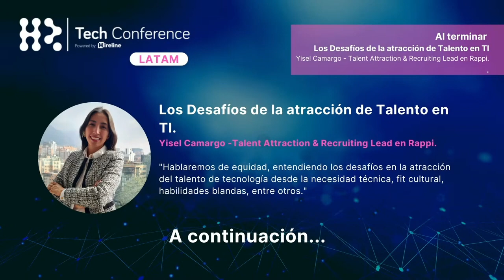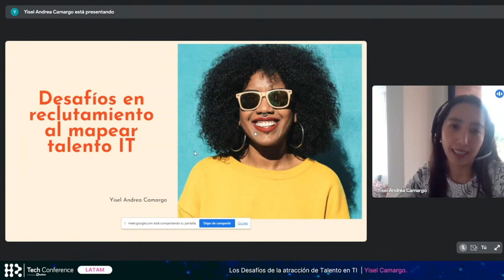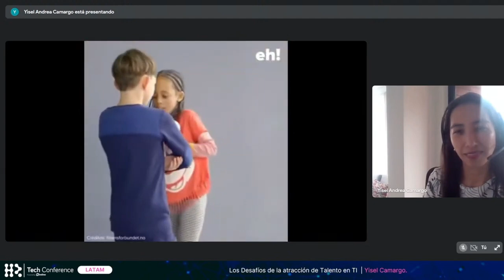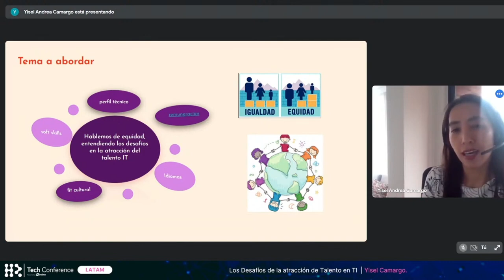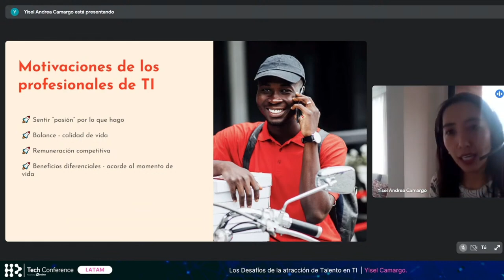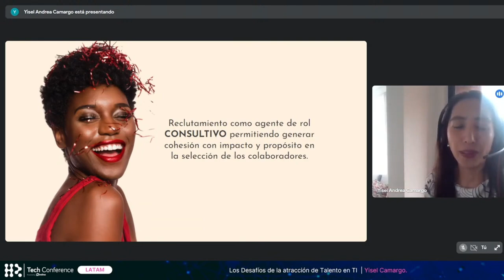5 desafíos en el reclutamiento de personal de tecnología | HR Tech Conference LATAM 2023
Conoce 5 desafíos en el reclutamiento de personal de tecnología,

Nuestra experta Yisel Camargo, Talent Attraction & Recruiting Lead en Rappi nos compartirá los 5 desafíos en el reclutamiento de personal de tecnología que las empresas deben abordar de manera efectiva para atraer y retener el talento adecuado.

plataforma de reclutamiento especializada en Perfiles de Tecnología

Capítulos:
00:00 - Intro
03:40 - ¿Cuáles son los 5 desafíos en el reclutamiento de personal de tecnología?
13:09 -  ¿Cuáles son las motivaciones de los profesionales de TI?